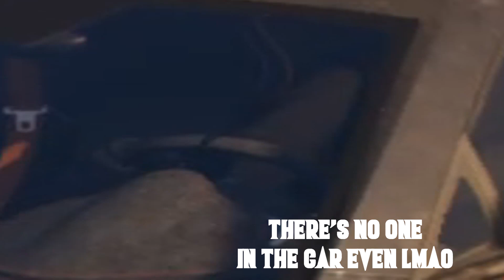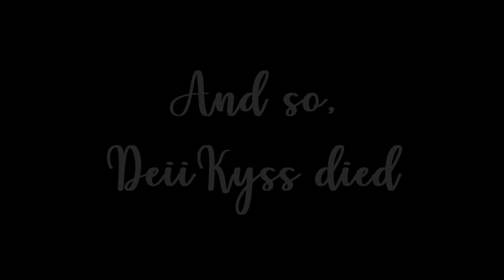This video will get me banned on FiveM CMG...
Watch me patrol, and waffle, as a PD member on FiveM CMG. Are you enjoying the GTA London / GTA England content I've been uploading? Leave your opinions in the comments below :D . Btw, grand theft auto rp is honestly insane, I'd heavily recommend you guys download the Fivem gta mod. Also, I'd like you guys to welcome my editor: Torneix. He edited this video for us and I think it's honestly insane. Go show him some support and leave a cheeky little sub

1.

2.